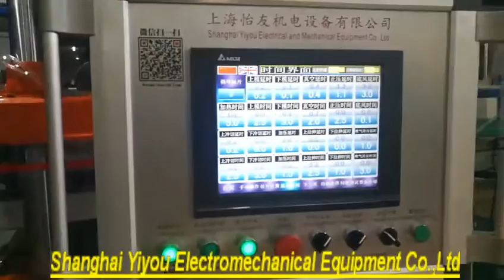Automatic three station thermoforming machine for white PET egg tray in Vietnam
For thermoforming consultation plz ask Hence Hu